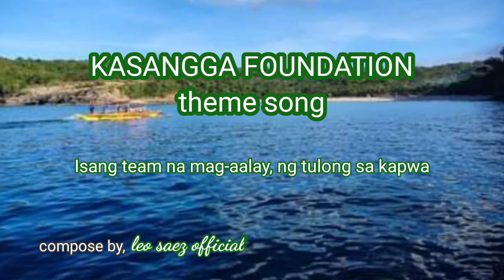KASANGGA FOUNDATION theme song